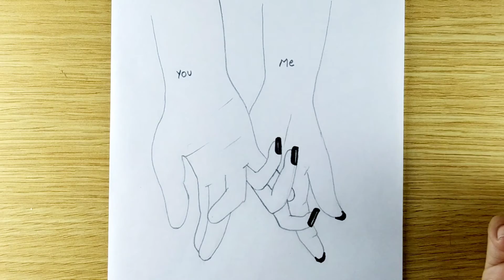How to draw hand drawing || couple hand drawing girl with boy Hand drawing easy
pencil Dom's zoom

blend blending tool

eraser pen eraser

sheet A4 size sheet

___________other accounts__________

___________🎶music🎶_____________

best friend drawing
friendship hand drawing
best friend forever drawing
best friend girl drawing
drawing best friend girl
drawing girl
best friend drawings
how to draw bff
girl hand drawing